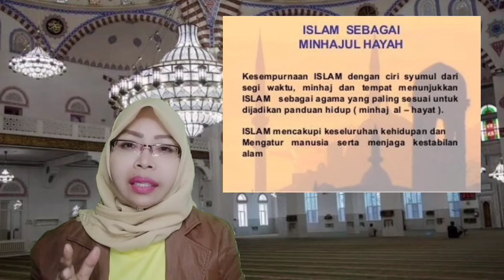Kisah Sejarah, Asal Mula Penyebaran Islam Di Indonesia Part 2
Kisah Sejarah, Asal Mula Penyebaran Islam Di Indonesia Part 2 adalah kelanjutan dari Kisah Sejarah, Asal Mula Penyebaran Islam Di Indonesia Part 1. Kisah ini merupakan cerita sejarah bagaimana Islam mulai datang ke Indonesia, dan berbagai teori dari beberapa tokoh Islam itu sendiri maupun dari tokoh tokoh dari bangsa Eropa yang turut mengemukakan teori teori tersebut..Lalu bagaimana akhir dari kelanjutan teori teori itu..?
Mari kita tonton saja videonya..

Sumber cerita : berbagai sumber
Sumber gambar : berbagai sumber